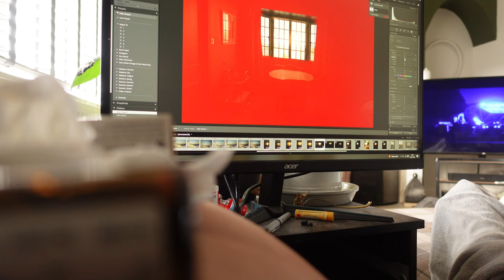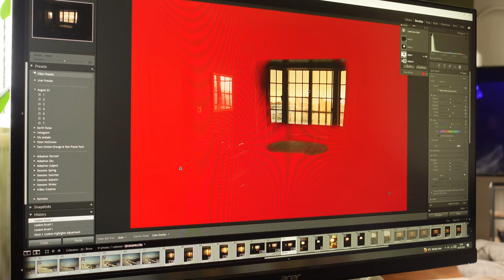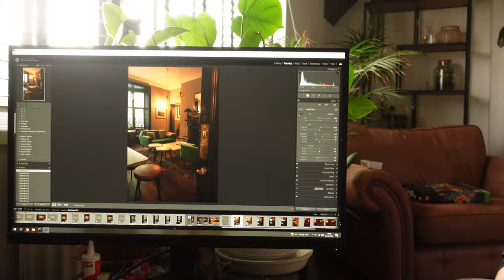sick day vlog... again 🙃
I'm poorly, again 💀 so we have a chatty work day vlog whilst I'm not very well.

It's just a cold so no worries for my emetophobia people 🖤